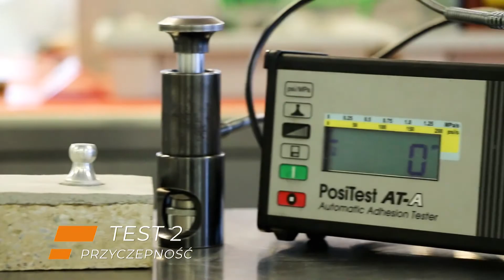Naprawa Betonu, Wypełnienie Ubytków, Naprawa posadzki - Przetestuj To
Beton jest najczęściej stosowanym na świecie materiałem budowlanym. W związku z tym uszkodzenia elementów betonowych najprawdopodobniej stanowią najpoważniejszy problem spotykający budynki i konstrukcje.

Bardzo często uszkodzenia podłóg, stopni, ścian czy dachów występują na całej ich powierzchni.

Dowiedz się więcej o rozwiązaniach firmy Belzona w dziedzinie napraw betonu i odwiedź nasz blog

Czy jednak zastosowanie do napraw samego betonu jest rzeczywiście dobrym rozwiązaniem?

Jako alternatywę, przy tego typu naprawach, Belzona oferuje szereg rozwiązań obejmujących polimerowe materiały do naprawy i zabezpieczania elementów murowanych. Materiały te zapewniają wymierne korzyści zarówno pod względem zastosowania, jak i skuteczności.

W tym nagraniu testujemy niektóre z nich!

Test 1: Proste zastosowanie
Na powierzchniach pionowych oraz stropowych, użycie betonu i jego utwardzenie wymaga zastosowania szalunku.

Materiały Belzona można stosować do napraw uszkodzonych elementów przy minimalnym podparciu, a co więcej ulegają one całkowitemu utwardzeniu bez użycia jakichkolwiek szalowań.

Przykładowo, ten  materiał do naprawy betonu nie spływa, nawet wtedy gdy nakładamy go w grubej  warstwie na elementy pionowe czy stropowe.

Test 2: Wyższa przyczepność
Materiały Belzona są także bardziej trwałe.

Wszystkie systemy do napraw elementów murowanych firmy Belzona charakteryzują się doskonałą przyczepnością, także na elementach pionowych i stropowych.

Co więcej: wykazują one wyższą wytrzymałość na odrywanie niż beton.

Test 3: Lekkie materiały
Inną zaletą materiałów Belzona, dzięki którym przewyższają one naprawy przy użyciu betonu, jest ich lekkość.

Po pełnym utwardzeniu, ten polimerowy system o niskiej gęstości, waży znacznie mniej, niż beton o tej samej objętości.

Lżejsze materiały sprawiają, że zastosowanie jest łatwiejsze i szybsze.

Test 4: Wyższa wytrzymałość na ścieranie i uderzenia
Nawet niewielki ruch pieszy może z czasem prowadzić do uszkodzeń, natomiast powierzchnie betonowe, po których odbywa się ruch ciężkich pojazdów, są szczególnie narażone na intensywne zużycie.

Belzona umożliwia eliminację tych problemów i zapobiega ich ponownemu powstawaniu dzięki materiałom odbudowującym, zapewniającym długotrwałą odporność zarówno na ścieranie, jak i uderzenia.

Rampy załadunkowe i obszary składowania stanowią doskonałe przykłady zastosowań, w ramach których rozwiązania te zdały egzamin.

Test 5: Wyższa odporność chemiczna
Kompozyty do napraw betonu firmy Belzona są nieporowate i nie absorbują wody lub substancji chemicznych, przez co można je stosować na elementach narażonych na oddziaływanie czynników atmosferycznych lub agresywnych substancji chemicznych.

Są idealne do zastosowań chroniących przed szkodliwym działaniem chemicznym.

Stosowane samodzielnie lub wraz z jedną z odpornych na oddziaływanie substancji chemicznych powłoką Belzona, zapewniają odporność na najbardziej agresywne kwasy i zasady stosowane w różnych branżach - także w wysokich temperaturach.

Bez względu na miejsce zastosowania czy warunki eksploatacji, Belzona oferuje optymalne rozwiązania w dziedzinie napraw i zabezpieczania betonu. Jak pokazaliśmy, możemy zagwarantować te korzyści jako standard.

Aby odkryć produkty firmy Belzona, branże w których działamy lub zapoznać ze szczegółowymi informacjami na temat obszarów zastosowań, skontaktuj się z nam